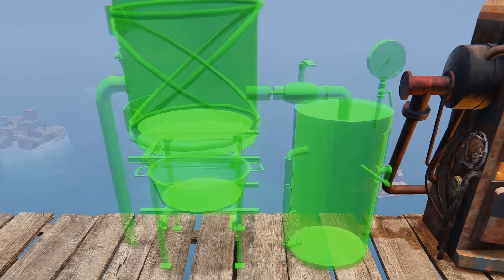物理的に入れない拠点なら 生き残れるはず【Sunkenland】【ゆっくり実況】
これつくるのに時間かかりすぎたので遅れました…

通知もオンにして置いて頂けたら嬉しいです！

サンケンランド/Sunkenland